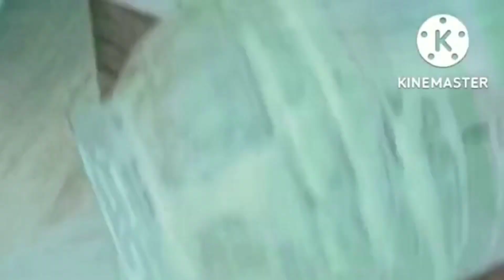How To Clean Plastic Containers{ପ୍ଲାଷ୍ଟିକ ଡବା ସଫା କେମିତି କରିବା }@MikiMituOdiaVlog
How To Clean Plastic Containers{ପ୍ଲାଷ୍ଟିକ ଡବା ସଫା କେମିତି କରିବା }‎@Miki Mitu Odia Vlog

Monisa Tips & Tricks
 This is my new channel which give home remedy, health tips, home tManisaips, recipe etc. I try my best to solve your problem. Health issue are only ayudbedic and  home remidy which traditional way of treatment, recipe which I try to give unique Separate  cooking.
              So Please support  and subscrine my channel.

My Channel
1.Miki Mitu Odia Vlog
2.Monisa Tips & ତ୍ରିକକ୍ସ
manisa.maharana.986